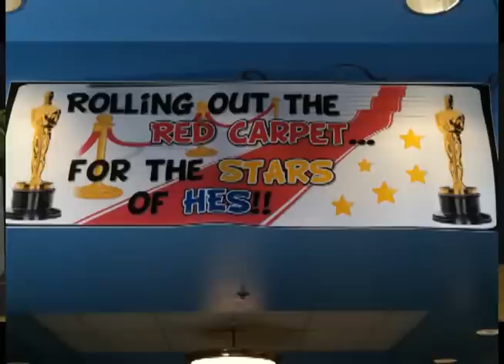Academic Academy Awards 5th Grade.wmv